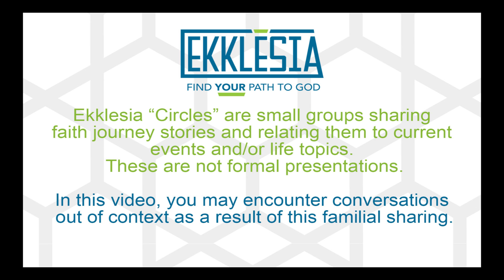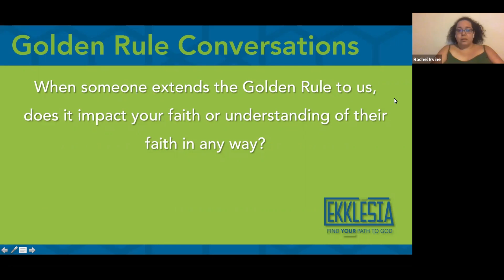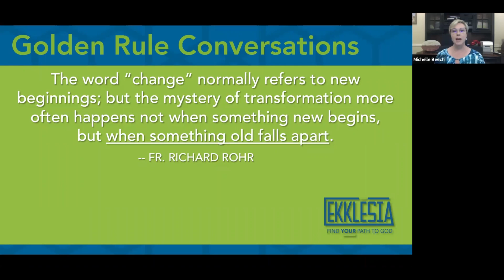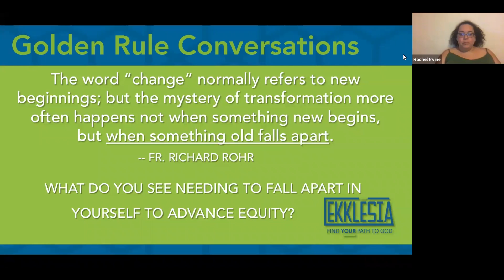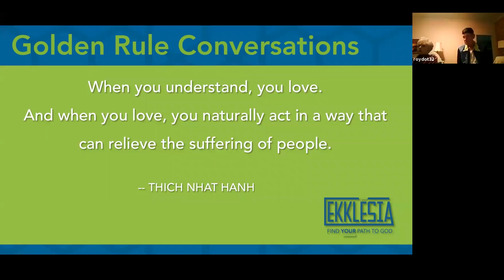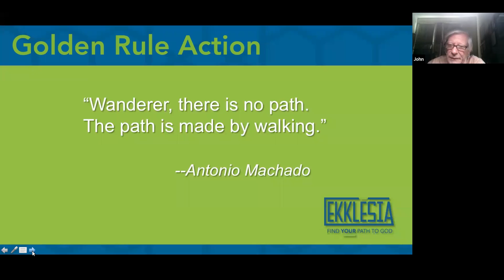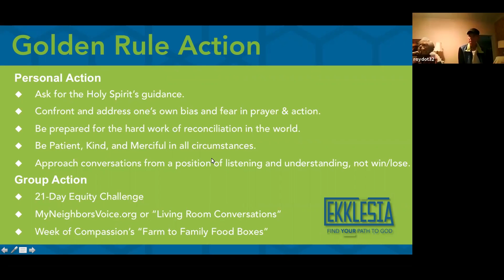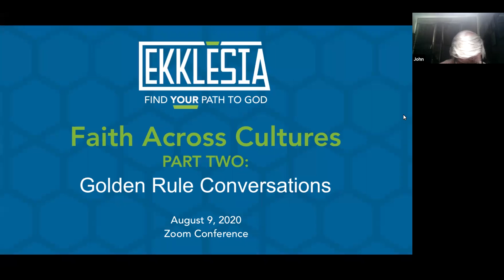Faith Across Cultures: Golden Rule Conversations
An expansion on the Faith Across Cultures discussion.  This conversation addresses the Golden Rule as it's addressed multi-faith and mutual or exclusive of faith.